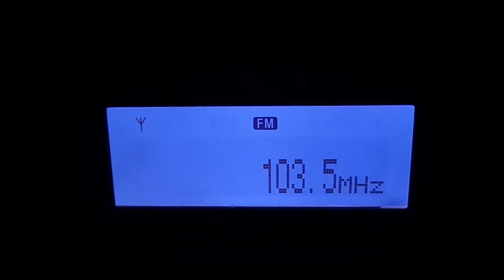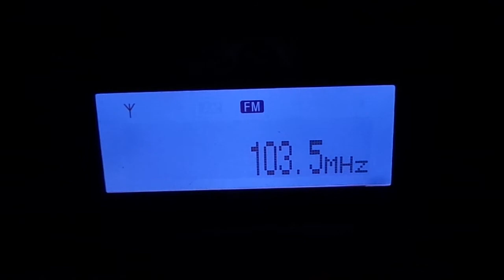Panorama FM - 103.5 Mhz - Itajubá MG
Emissora recebida na zona oeste da cidade de São Paulo, bairro do Butantã dia 16/11/2014 usando um Sony XDR-F1HD e antena interna Yagi 8 elementos